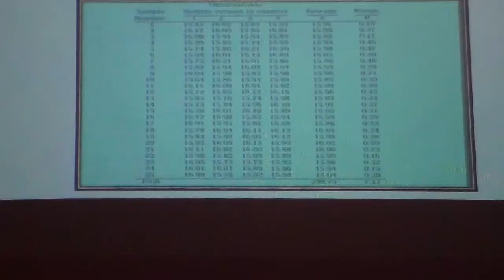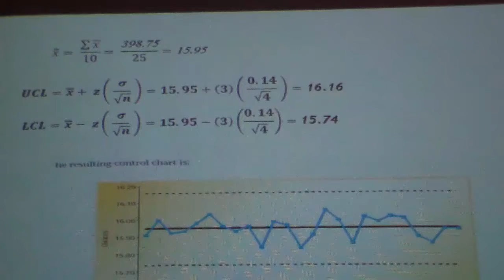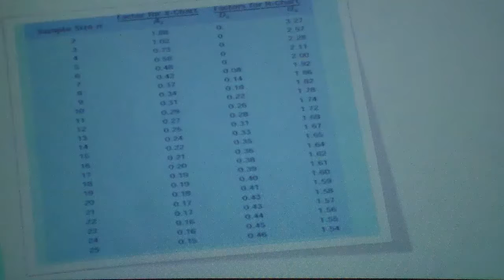MS Lec10 part7 -11